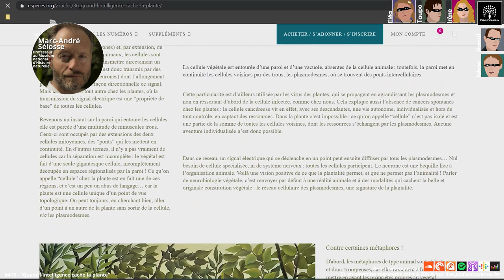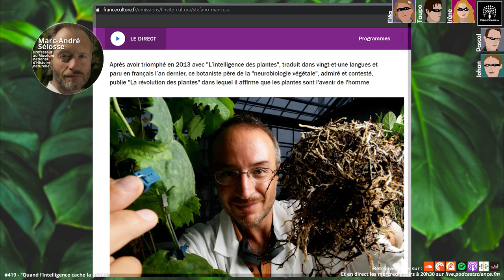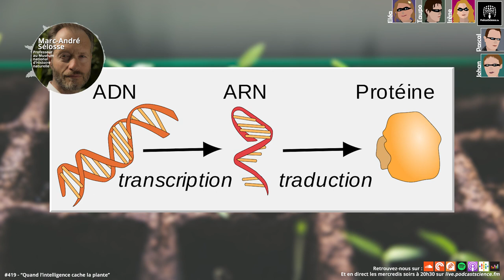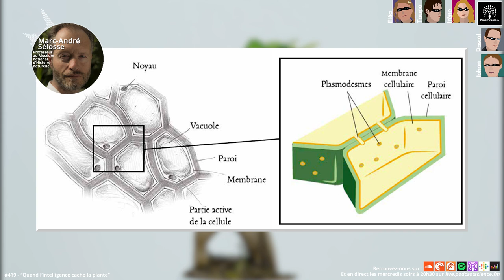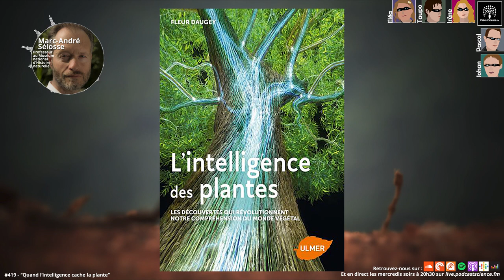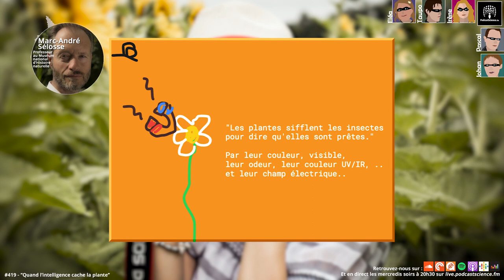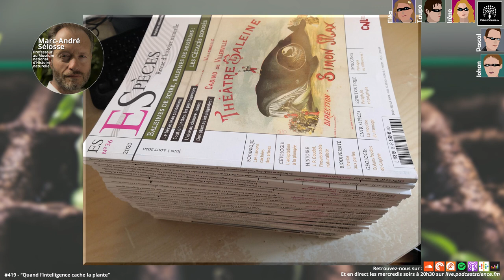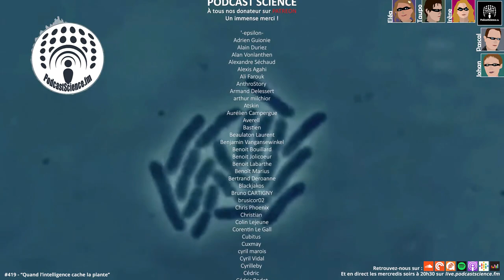419 - Quand l’intelligence cache la plante, avec Marc-André Sélosse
À Podcast Science, on aime finir nos saisons d’émission en beauté, avec des invités de qualité. Pour cette saison 10, il nous fallait bien quelque chose de spécial. Et en cette dernière émission, ce ne sont pas les étoiles qui sont à l’honneur, n’en déplaise à nos auditeurs et auditrices fondues d’astronomies,  mais notre invité du jour est un peu une star, puisque nous avons le plaisir de recevoir le professeur Marc-André Sélosse pour parler un peu de la dure vie des plantes, et du concept de la “plantalité”.